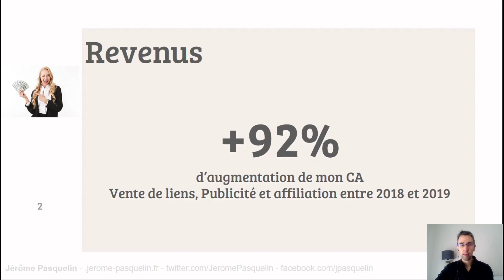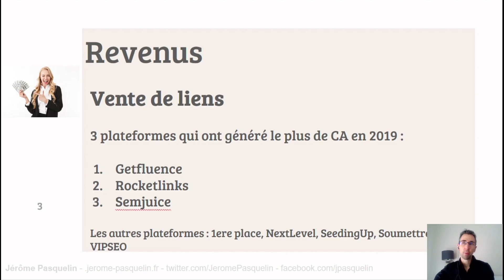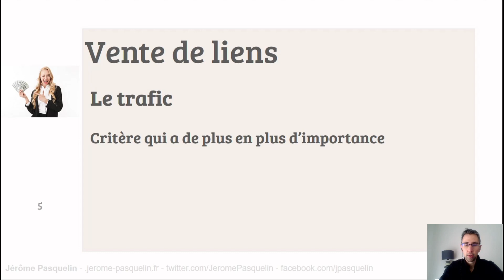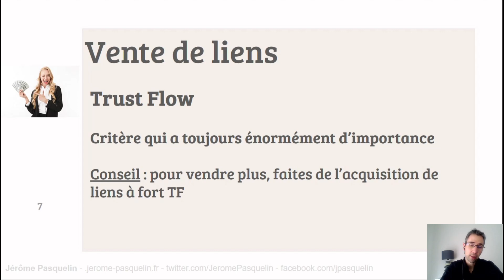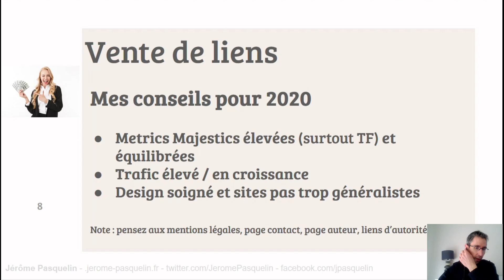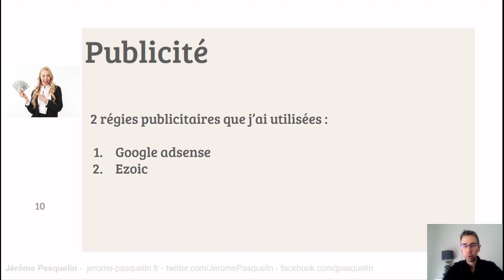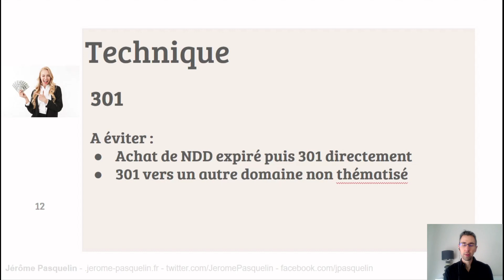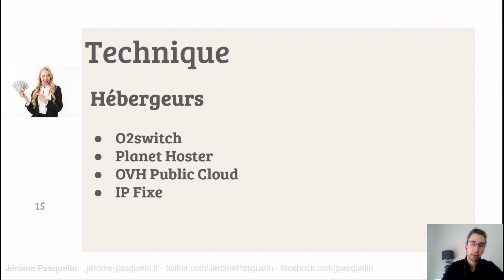[monétisation] Articles sponsorisé, publicité et affiliation Amazon : point 2019 et conseils 2020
Découvrez ma formation pour générer des 💰 revenus 💰 avec les noms de domaines expirés

Dans cette vidéo de 46 minutes, je vous fait un point sur mes revenus en vente d'articles sponsorisés et liens, publicité (Adsense et Ezoic) et affiliation Amazon en 2019 et vous donne quelques conseils pour 2020 par rapport aux tendances du marché et de Google.

► ► Sommaire :
► Vente de liens (articles sponsorisés) (3:57)
- Getfluence (vente de liens) : (5:35)
- Rocketlinks (vente de liens) : (6:58)
- Semjuice (vente de liens) : (9:12)

► Vente de liens (articles sponsorisés) : point 2019 (14:03)
► Vente de liens (articles sponsorisés) : mes conseils pour améliorer vos ventes en 2020 (23:14)

► Régies publicitaires (29:44)

► Affiliation Amazon (34:39)
Extensions Wordpress que j'utilise :
"monter un MFA (Made For Amazon) en 2 temps 3 mouvements" (37:33)

► Technique (37:52)
- Redirection 301
- Canonical externe
- Hebergeurs / registars (43:18)

Note : mes propos parlent de tendances et je donne certains conseils qui peuvent être discutables dans certains cas. C'est le propre du SEO : ce qui marche dans plusieurs cas peut très bien ne pas fonctionner dans d'autres et inversement.
Oui, on peut avoir des BL qui poussent forts sur des sites qui sentent le SEO à 10kms, qui n'ont pas de mentions légales, pas de trafic etc..., oui on peut faire des 301 non thématisées ou juste après avoir remonté un NDD expi et avoir des résultats positifs, oui on peut vendre des liens sur des sites moches et sans trafic, etc...la liste est longue mais comprenez que le but de cette vidéo est de donner des conseils avec un maximum d'efficience, un minimum de risque et surtout avec une certaine pérennité.